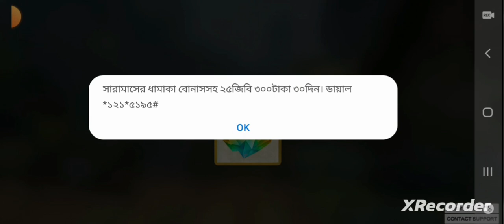Sf3.Valentine day gameplay.😀